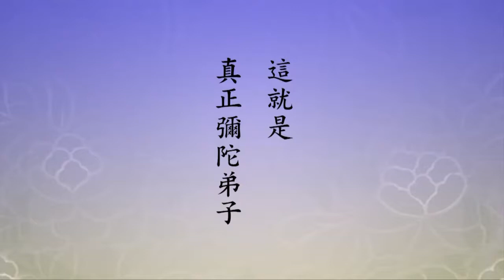淨空老法师 | 如何做一個真正念佛人